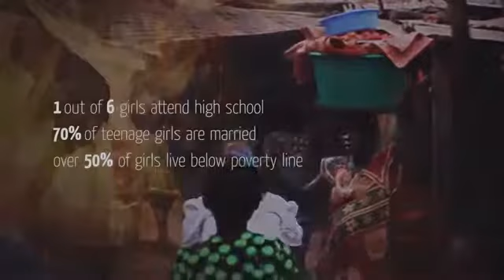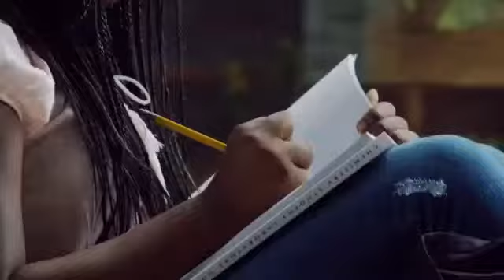Isha Sesay CNN Anchor / Founder of WE CAN LEAD (Confidence in young girls in Sierra Leone)